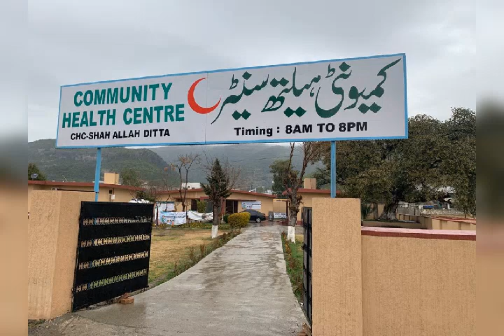Dr Nausheen Hamid Parliamentary Secretary NHSR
Visited Community Health Center Shah Allah Ditta. Upgraded 16 basic health units BHU n 3 rural health centres RHCs in Islamabad.
PTI govt is adamant in providing healthcare facilities to ppl at their doorstep. Govt is committed to bring revolutionary changes in health sector.